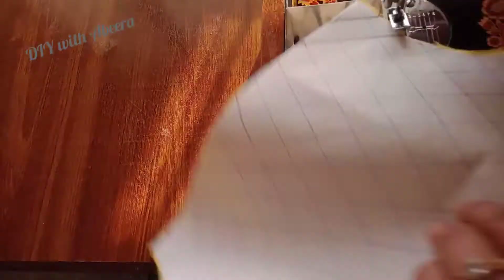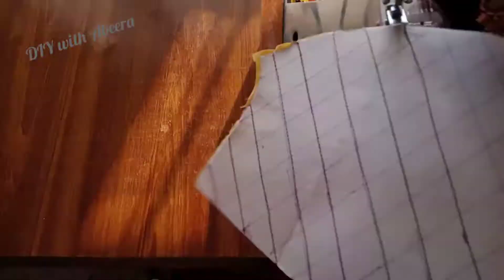How to make 4_5 year old girl designer frock and stylish neck design@DIYwithAbeera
In  this  video  you  will  see very  stylish  neck design  ,designer frock for little princess// How to  make  little girl  designer  dress and  stylish  neck design
#4_5 year old girl dress measurement
chhote bacchon ke frock ke design
little girl dress design
chhoti bacchiyon ke gale ki design
designer frock
new frock design 2020
home made dress ideas
Ghar ke bane hue dress design
Little princess dress design
homemade frock design